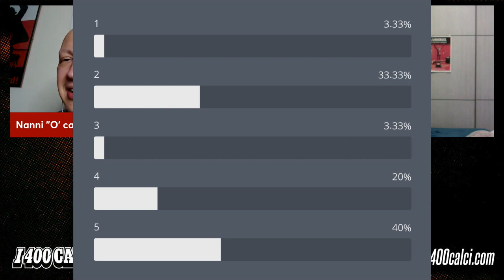Gli stranissimi: LA CROCE DALLE SETTE PIETRE (400 LIVE #57)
Gli stranissimi è la video-rubrica che si occupa di film che sfuggono a facili definizioni e/o esistono per motivi imperscrutabili.

«Dal genio visionario di Marco Antonio Andolfi, una storia che unisce mistero, intrigo, amore, orrore, ma c’è da dire soprattutto mistero. Mistero tipo: perché questo film esiste? Come hanno fatto, quelle centimigliaia di variabili della vita che consentono a un’opera d’arte complessa come i lungometraggi audiovisivi di esistere, a unirsi proprio per questa opera? Una sola cosa è sicura: siamo felici. Lo siamo dal 1987, o almeno da quando le copie bootleg hanno iniziato a girare per il dark web (che nell’87 era ancora scarno e poco arredato) alimentando il passaparola fino a permettere l’esistenza di un recentissimo bluray da collezione. La serata è stata prevedibilmente densa»

400 LIVE va in onda ogni lunedì e giovedì alle ore 21 sul nostro canale Twitch.
Il lunedì sera con La palestra dei 400 Calci: news, cazzeggio e le vostre domande.
Il giovedì sera con L’arena dei 400 Calci: le nostre rubriche, in cui chiacchieriamo insieme a voi di uno o più film.

Seguiteci, leggeteci, ammirateci!